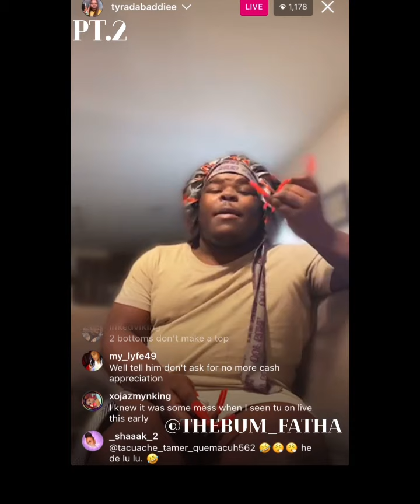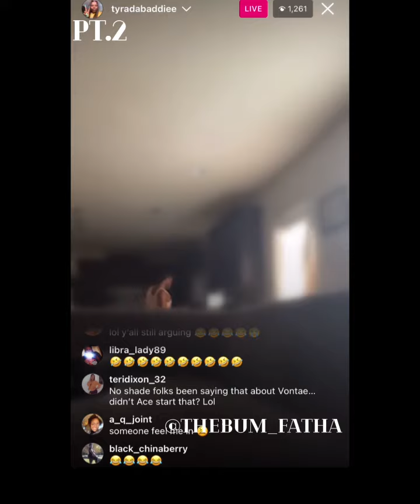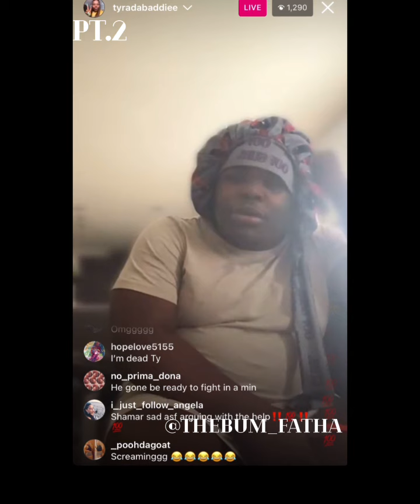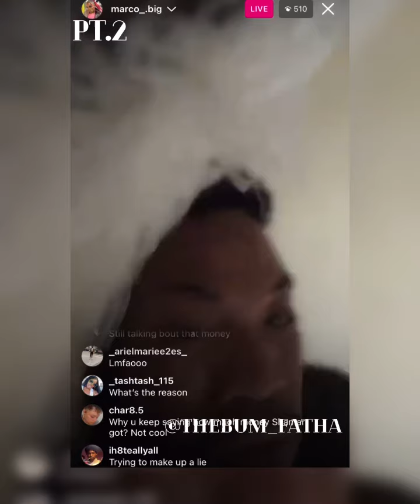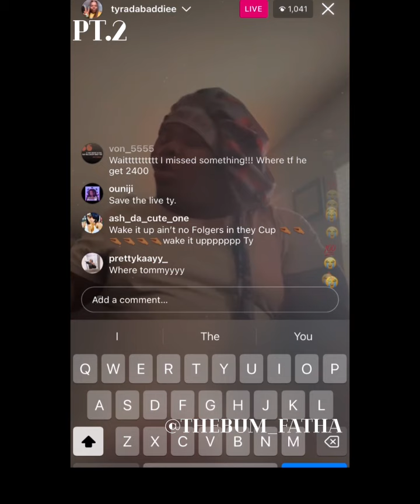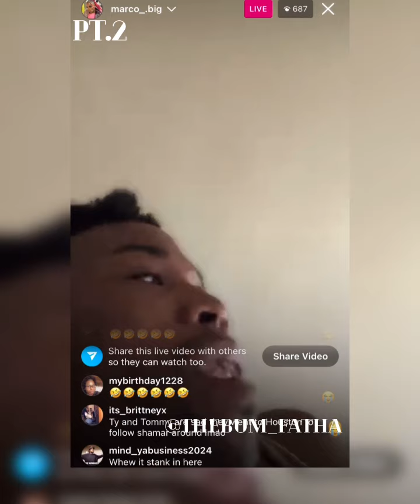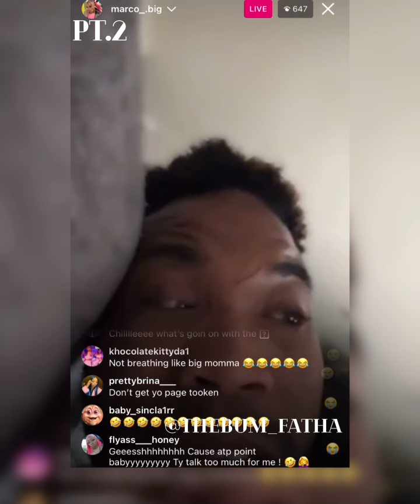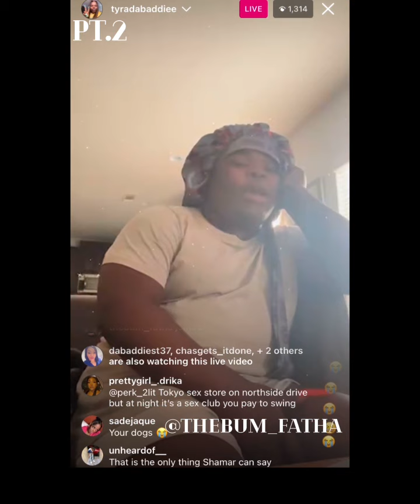“Ms Fhat Fhat” is crazy” 😭